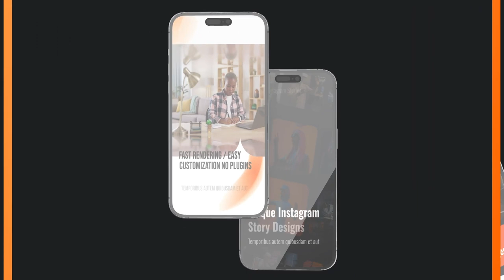Instagram Reel (Vertical) - Instagram Reel After Effects Template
Unique Instagram Stories Template for company. Design effective stories, boost trademark awareness. Engage buyers and grow sales. Whether it’s crafting an enthralling occasion beginning, promoting the latest good, or enhancing social networks participation, our video template is an all-in-one way. It enhances your advertising efforts, optimizes for search engines, and reinforces your trademark original ness.

Design impactful stories that elevate trademark awareness, attract new buyers, and boost sales.

grab your target audience attention with our dynamic Instagram Stories video template, crafted in After Effects. The video template includes everything you need you need to create stylish and memorable Instagram Stories:

Mobile Optimization. Perfect for mobile devices, ensuring seamless viewing.
Easy-to-use color controls in each scene.
Social Media Integration. Easily share on Instagram, IGTV, Facebook, TikTok, Twitter, and Snapchat.
Universal Advertising. Suitable for showcasing products, promotions, or marketing campaigns.
Stylish Design. Unique and memorable elements to grab your audience’s attention.

Our set is a versatile toolset for content creator , businesses, and influencers. Instagram Reel is more than just a corporate video presentation . Only a few megabytes. Instagram Reel is a lightweight promo set .

simple customization, even without experience in After Effects. Choose the suitable video template and add your images and text. grab the attention of personal brands with light light animation and stylish aesthetics . engage your audience in an engaging portrait format . The Instagram Reels video template adapts to your brand’s original style. A lightweight and stylish way to make a visual impact.

Promote your brand! design series of stories highlighting the benefits of your good or service. highlight your company’s values and employee achievements. interact your audience with polls and quizzes.

emphasize your style! design appealing Instagram Reels, standing out in the world of social networks . Our team invite you to express yourself and showcase your original style with our Instagram Story video template .

Count on our continuous 24/7 support in case of any issues with the project.